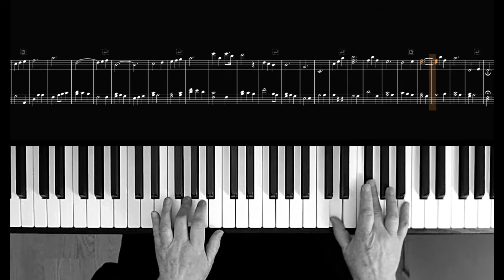One Year Of Love